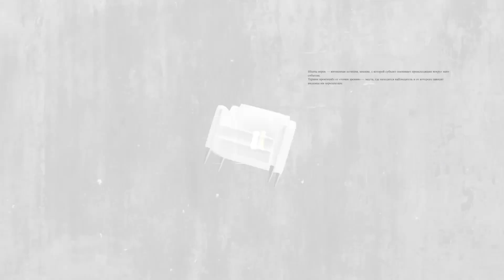Тәртіптің жоқтығынан үш жылда 270 әскери қаза болған / ШЫНЫ КЕРЕК / SHYNY KEREK / 19.09.24